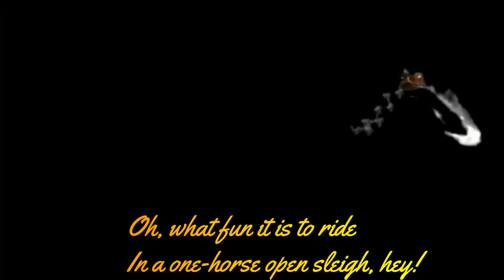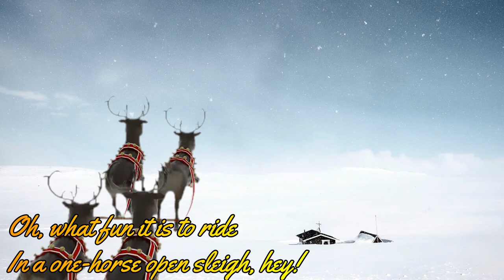Latest Funny Jingle Bells Song | Little Marvels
A kids' Christmas song is a delightful melody that fills the air with joy and anticipation during the holiday season. These songs, like "Jingle Bells" or "Rudolph the Red-Nosed Reindeer," tell tales of Santa Claus, reindeer, and snowflakes, sparking children's imaginations. With their catchy tunes and heartwarming lyrics, they create a festive atmosphere that transcends generations. Kids eagerly sing along, decorating trees, baking cookies, and waiting for Santa's arrival. These songs unite families, as parents and grandparents share the same beloved tunes they grew up with. Kids' Christmas songs are the soundtracks to magical, wintery wonderlands and the spirit of togetherness during this special time of year.